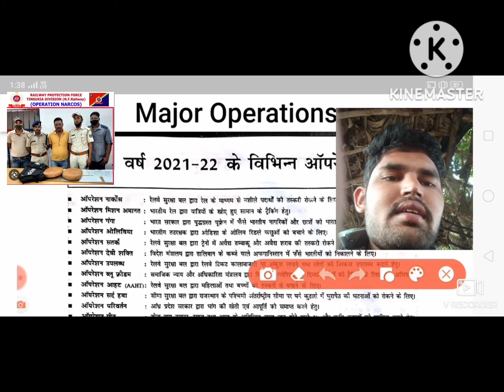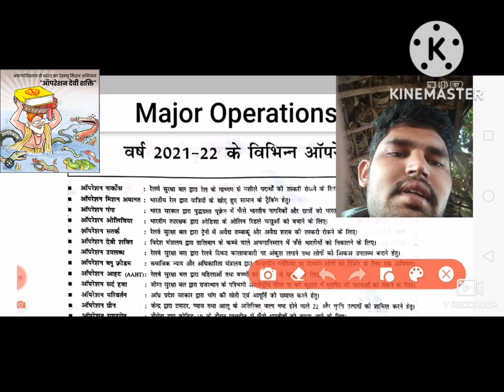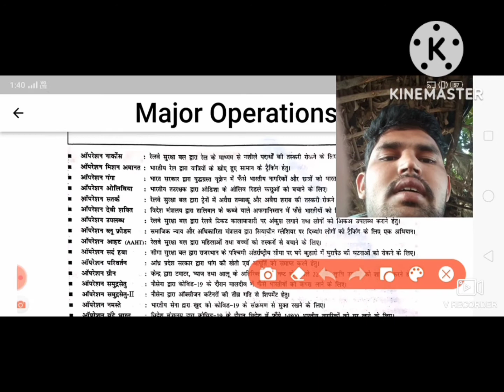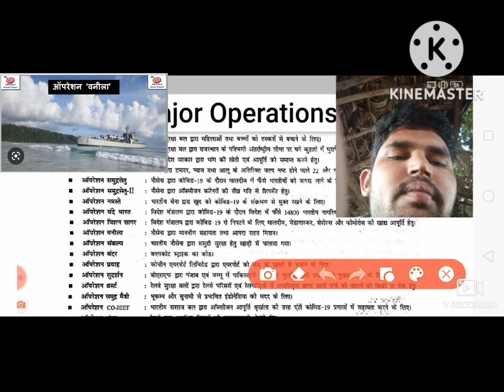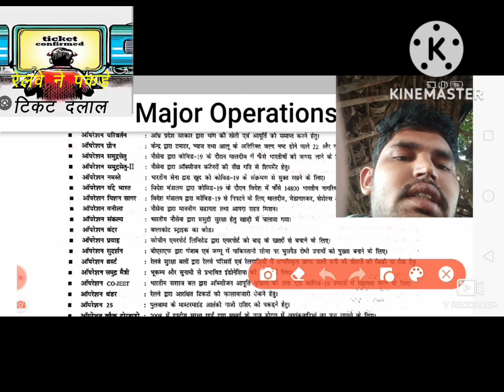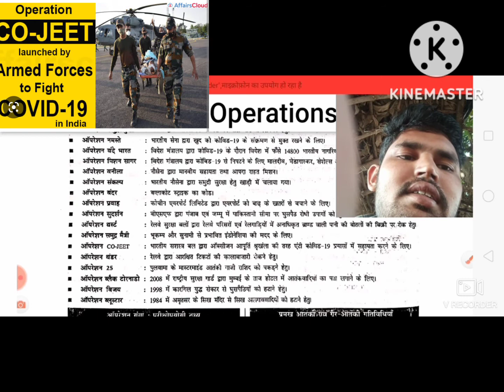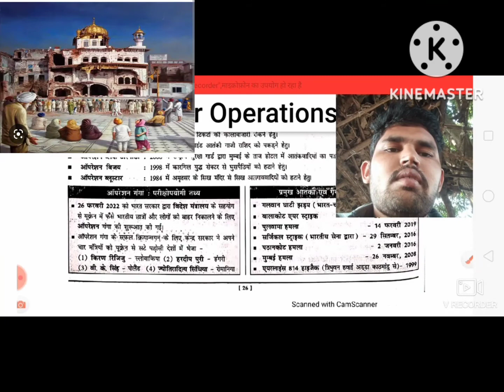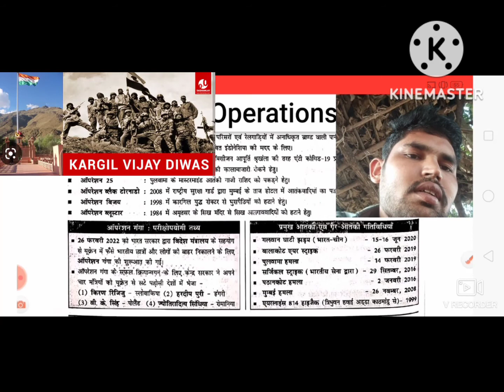2022 me current me kiye gaye prmukh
information question
current affairs
science
history
politics
besic question
information question
current affairs
science
history
politics
besic question
ssl study YouTube channel me tragnomotry ke sutr nikalna or uski velu nikaln sikhege
ssc gd cgl
benk po,clarkRdo
# compteiv exam me helpfulhe mathematicsinformation questioncurrent affairs sciencehistorypoliticsbesic questioninformation question current affairs sciencehistorypoliticsbesic
Scince and tecnalogi ke kuch besik
information question
current affairs
besic question
@Science and fun
@M.M MATH ACADEMY
@Mahendras : Online Videos For Govt. Exams
@Drishti Academy MP
@Khan Sir Knowledge
@StudyIQ IAS
@Sandeep Maheshwari
@NH Studioz
@Students Window
‎@Super Fast English Academy
‎@A2 Motivation by Arvind Arora
‎@StudyIQ IAS
‎@NH Studioz
‎@@KHAN SIR LEARNINGS [RAHUL]
‎@My Motivational Mantras
‎@GK mahatmaji most